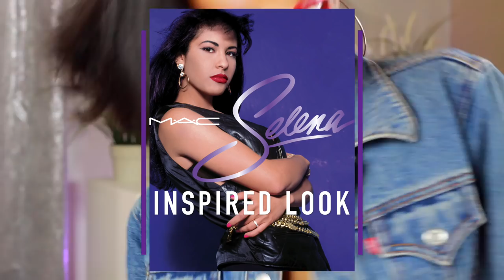MAC x Selena Quintanilla Inspired Look + Swatches! ▸ VICKYLOGAN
SELENA ESTA AQUÍ!
SOLD OUT on MAC website but still available

Available in stores October 6th

I will keep you updated with links here and on social media!

ALSO I'm aware that my wig isnt super laid however I threw it on just for fun! And I slid it right off after I was finished filming LOL

Hair product :RAVEN - MALAYSIAN HAIR ELEGANT BOB LACE FRONT WIG - LFW003
Texture - Silky (Non-Yaki)
Wig Cap Color - Brown
Cap Construction - lace front wig

CREDITS  ↓

Camera → Canon 60D w/ 50mm lens
Music → Bidi Bidi Bom Bom / Como La Flor by Selena

Proverbs 3:5